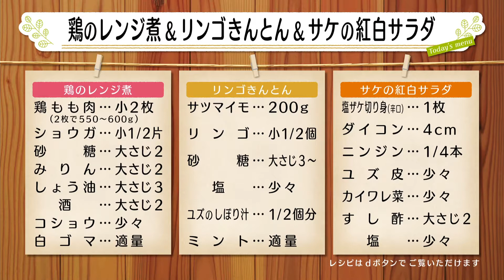ナマなキッチン「鶏のレンジ煮 りんごきんとん 鮭の紅白サラダ」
2022年12月26日(月）放送

～お正月におすすめ簡単3品～
「鶏のレンジ煮　りんごきんとん　鮭の紅白サラダ」